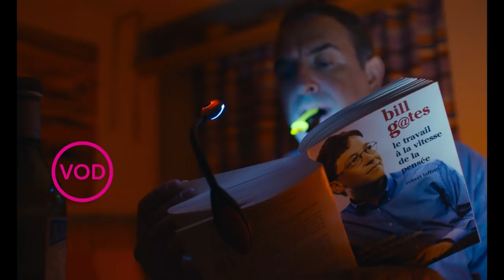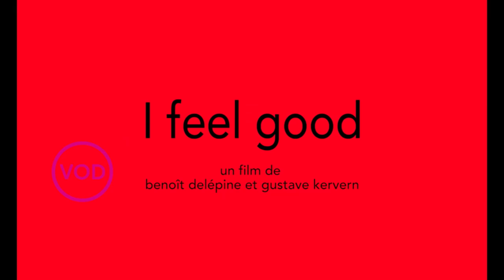Bande annonce - I Feel Good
Votre film gratuit du mois de mai en VOD !